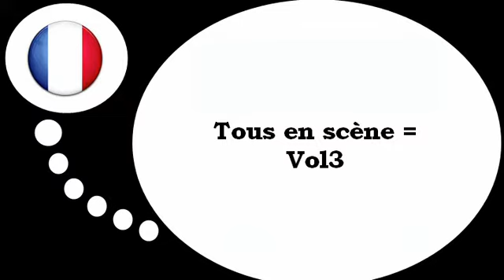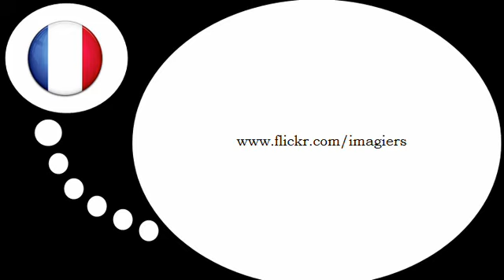프랑스어 수업 = 동사 # 3